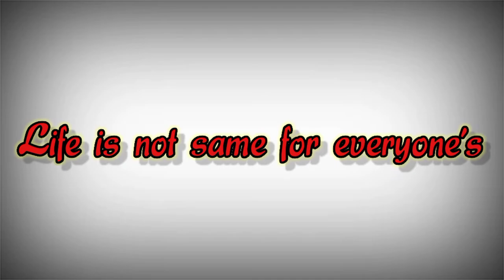Life is not same for everyone